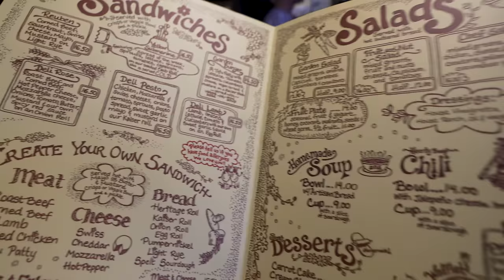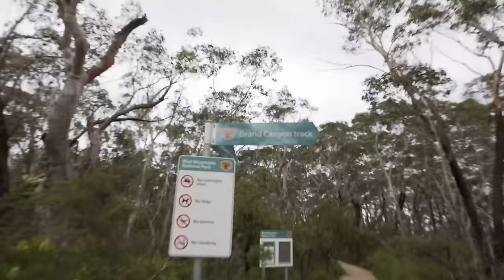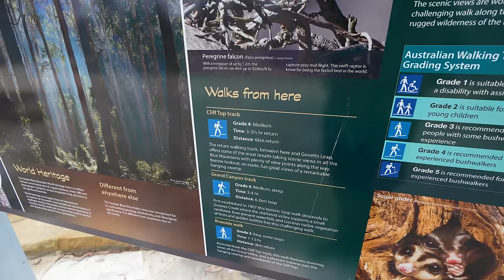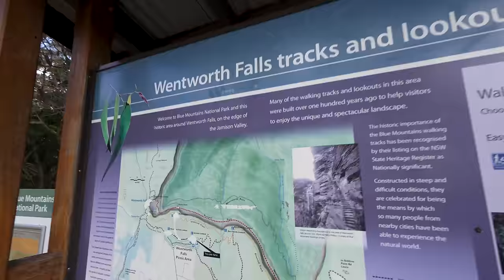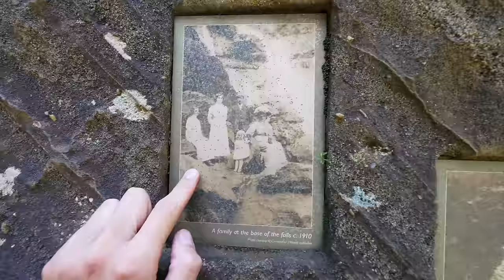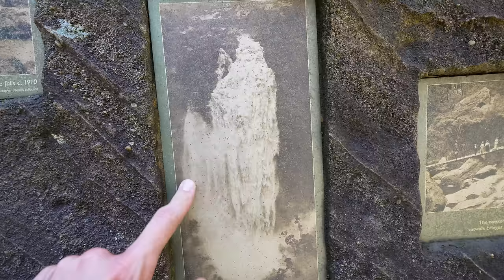ROZSTALIŚMY SIĘ, DALEJ JADĘ SAM - Australia #14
🗺️ Australia #14. Nastąpiła nagła zmiana planów - kończymy wspólną podróż po Australii.

Kanał Nejta: @swiatwedlugnejtana